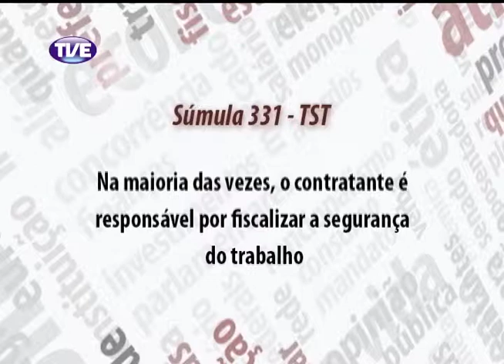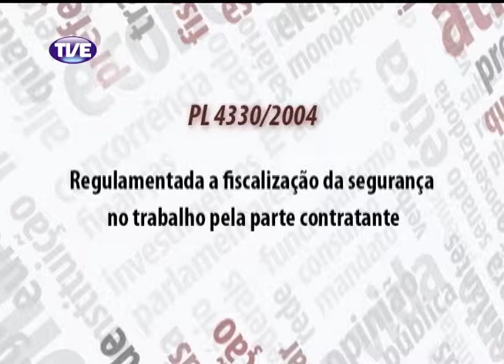Mobiliza Terceirização Parte 1